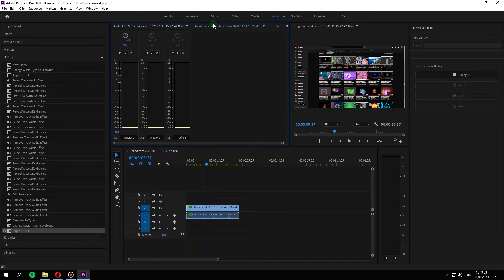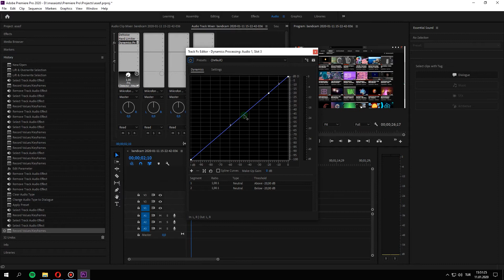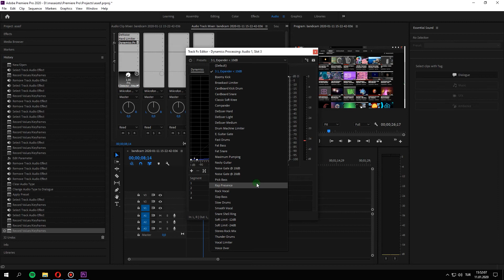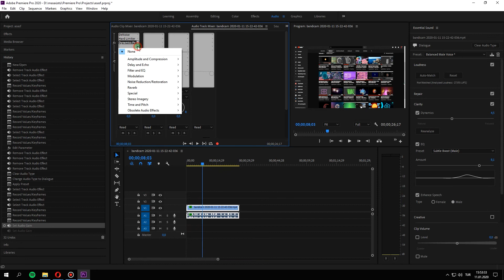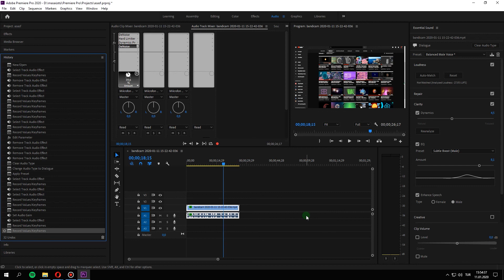Premiere Pro - Ses Düzenleme / Temizleme ( Video Montajı İçin)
Audition programına sahip olmayanlar,  Premiere Pro ile video montaj yaparken en basit şekliyle ses temizlemeyi nasıl yapabilir ?